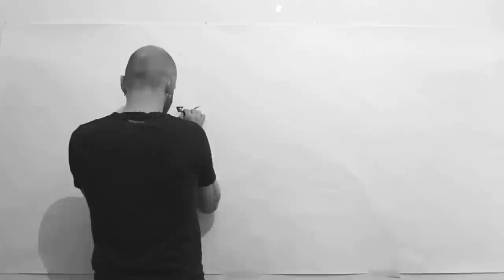HUGE The Dark Knight Rises - Bane Vs Batman portrait by Barry Jazz Finegan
by Barry Jazz Finnegan

Large scale (approx 1m x 2.1m) charcoal portrait of Bane Vs Batman from The Dark Knight Rises movie, played by Tom Hardy & Christian Bale

Video edited by Barry Jazz Finnegan